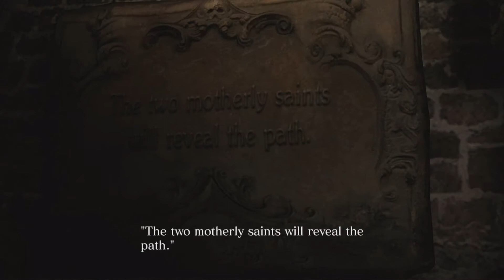Resident Evil 6 With Wvlfy [Part 8]: PUZZLES!!!!! Oh Deathtraps....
Everybody loves puzzles, especially the ones so obscure that they'll kill you for getting it wrong

Resident Evil 6 continues the Resident Evil saga, spanning four campaigns that can be played alone or in co-op. RE6 puts more emphasis on action compared to the survival horror elements of the franchise, pitting players against hordes of enemies with as much firepower, ammunition, and CQC skills as inhumanly possible.

Wvlfy and ChrisRedfield1991 now have to kill a metric dingleberry crapton of ugly butthole monsters, naked zombies, stripper zombies, jabronis, and so many other C-Virus hellspawn to get to find a cure for Neo-Umbrella's latest creation. When will Umbrella learn?

Developer: Capcom
Publisher: Capcom
CAPCOM: CAPCOM
Platforms: PS3, Xbox 360, PC (Windows)